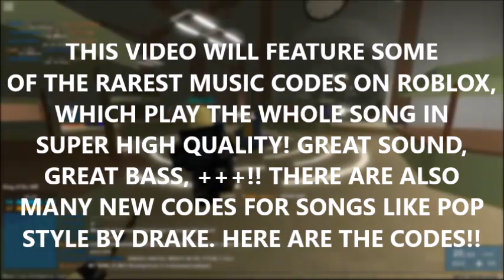ROBLOX 40+ RARE Music Codes 2016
BRAND NEW RARE ROBLOX MUSIC CODES ***THAT PLAY THE WHOLE SONG***!!! OVER 40 NEW RARE MUSIC CODES!
RAP, POP, DUBSTEP, ! NEW SONGS LIKE POP STYLE ARE INCLUDED INTO THIS!